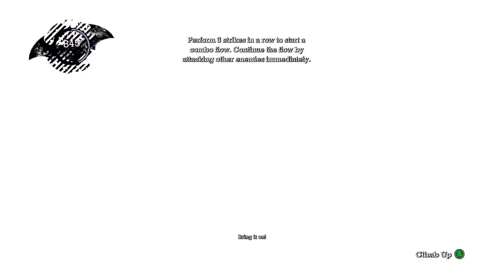Batman Arkham Asylum with full cinematics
In *Batman: Arkham Asylum* 4K, players dive into a visually stunning rendition of the critically acclaimed action-adventure game set in the dark, foreboding arkhamasylum . This enhanced 4K version delivers breathtaking, ultra-high-definition graphics that bring the gritty, atmospheric world of Gotham’s infamous psychiatric hospital to life like never before.

As batman , players are thrust into the heart of Arkham Asylum after the Joker orchestrates a mass breakout, taking control of the facility and unleashing chaos. The game combines a gripping narrative with fluid, immersive combat and stealth mechanics, allowing players to use Batman’s array of gadgets and combat skills to restore order.

In 4K resolution, the game’s detailed environments, character models, and intricate textures are showcased with unparalleled clarity, enhancing the immersive experience of navigating the asylum’s dark corridors and battling iconic villains. The game’s cinematic moments and intense action sequences are elevated to new heights, offering a visually striking and captivating experience for both long-time fans and newcomers alike.